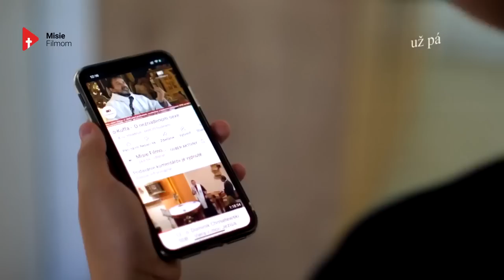#6 PÄŤ KAMEŇOV PROTI GOLIÁŠOVI - 1. časť /Duchovná obnova s o. Marcinom/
Sledujete šiestu časť digitálnej duchovnej obnovy s o. Matúšom Marcinom na tému "NAKONIEC MOJE NEPOŠKVRNENÉ SRDCE ZVÍŤAZÍ", ktorá bola natočená v dňoch 6. - 8. októbra 2022 vo Velehrade.

💪💪❌ VZOPRIME SA BEZ STRACHU DIABLOVI A UJDE OD NÁS

Lebo za nami stojí naša Božia Matka so svojou výzbrojou proti nemu , zdôrazňuje o. Marcin.

✅ V ďalšom zo svedectiev bývalého exorcistu (v rámci digitálnej duchovnej obnovy) predstavuje 5 kameňov výzbroje od Panny Márie proti diablovi:

🪨 Sviatosť zmierenia
🪨 Časté sv. prijímanie
🪨 Modlitba posvätného ružence
🪨 Čítaníe sv. Pismal
🪨 Pôst

Požehnaný štvrtkový večer!

Každú nedeľu a štvrtok o 19:00 hod. uverejníme nový diel duchovného príhovoru.

🎥📣Staň sa aj Ty VIDEOMISIONÁROM, zdieľaj naše videá a šír ich ďalej, pretože aj takto môžeš niekomu ZMENIŤ ŽIVOT!

📞 alebo pošli svoje kontaktné údaje na tel. č. 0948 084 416 📞

Ďalšie hodnotné katolícke voľne šíriteľné videá a viac informácií o projekte Misiefilmom nájdeš tu